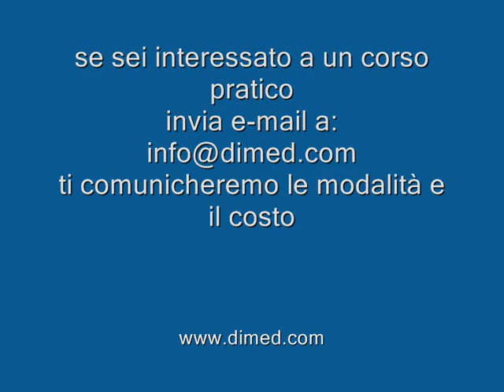234567Cisti Aracnoidea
Cisti Aracnoidea